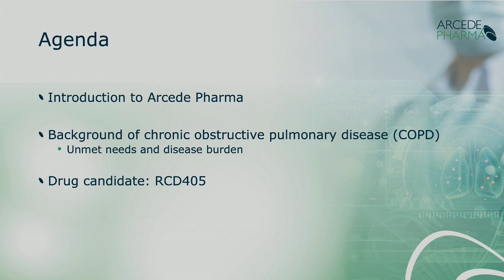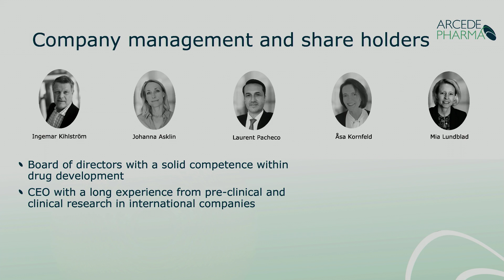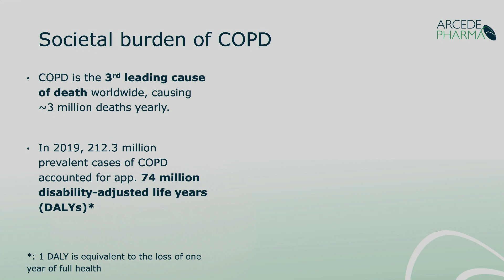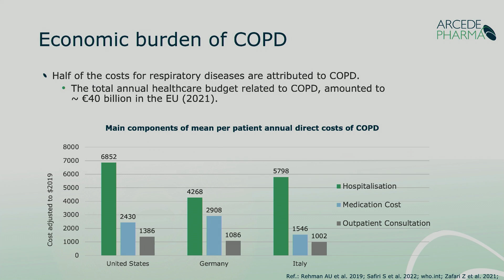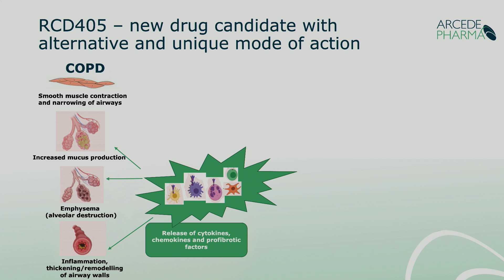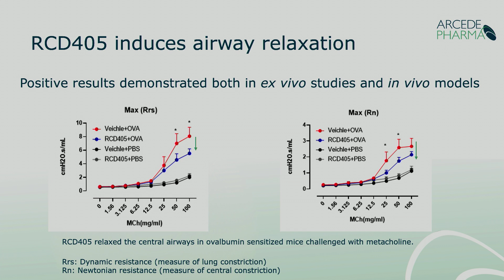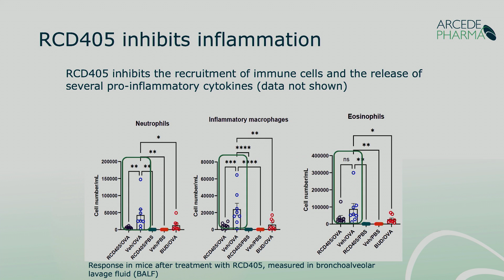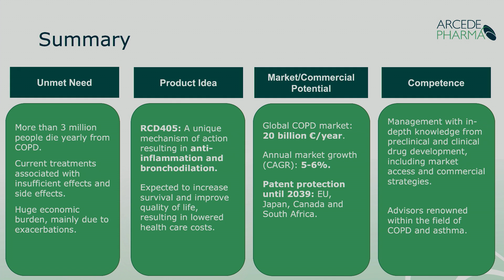BioStock Investor Meeting | Arcede Pharma | March 2023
CEO Mia Lundblad presents Arcede Pharma at BioStock Investor Meeting in March 2023

0:00 Introduction
0:15 Agenda
0:38 Arcede Pharma’s vision
1:14 Company management and share holders
1:48 COPD – symptoms
2:52 Societal burden
4:07 Economic burden
5:10 Current treatment options
6:21 RCD405
7:02 Induces airway relaxation
8:08 Inhibits inflammation
9:11 Planned activities
10:00 Summary
11:30 Q&A

Arcede Pharma primarily develops drug candidates with the goal of launching drugs to treat chronic obstructive pulmonary disease (COPD).